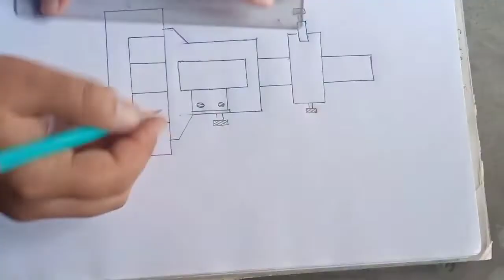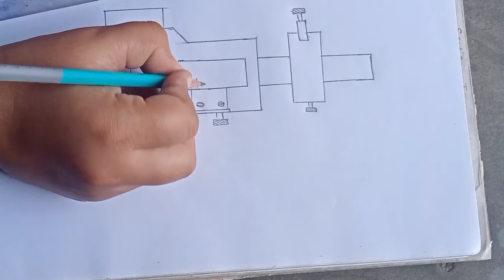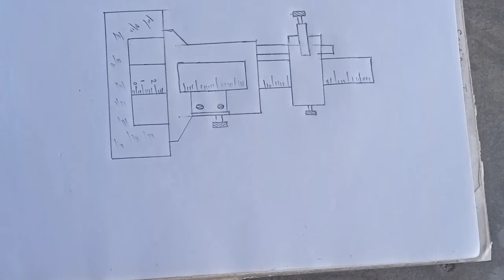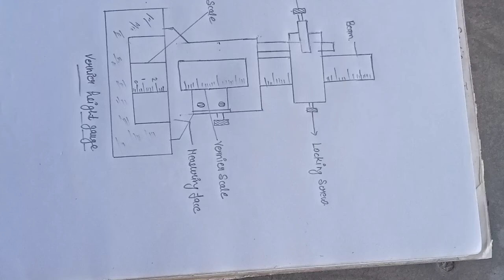How to draw a Vernier Depth Gauge ? vernier Depth gauge#mechanical # free hand sketch #2022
How to draw a Vernier Depth Gauge ? vernier Depth gauge#mechanical #2022 # Measurements Instrument

Hello 👋 Guys

Vernier Depth Gauge
Free hand sketch